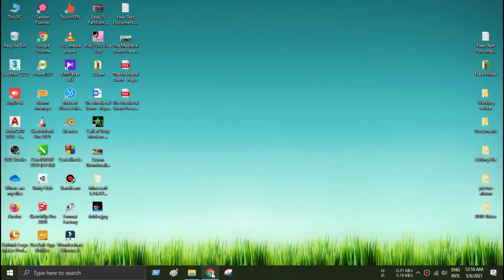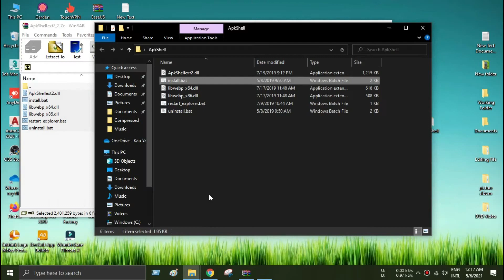(ApkShell) Show Android APK Icon, Apk Thumbnails in Windows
After watching this you can enable Android Apps and Games Icon in Windows! We know By Defaults Windows does not show us Android APK File Thumbnails, this video helps you to Enable Android Thumbnails in Windows 11, 10, 8 and 7!